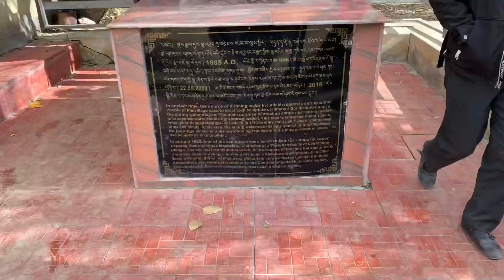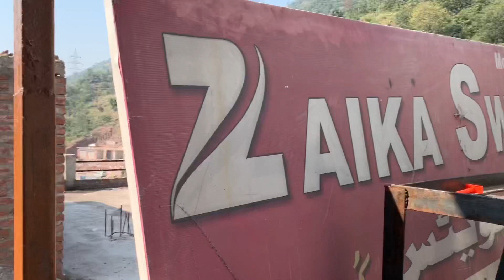Second Week in INDIA, Found Something CRAZY, Srinagar & Jammu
In our second week in India we had some really wild experiences with some really incredible people, saw a lot of things I would have never imagined, including a stone pelting and a strike, where the government cut all WiFi from the entire state, INSANE STUFF, but so fun exploring and seeing it!!!